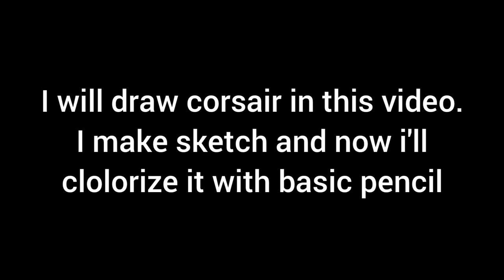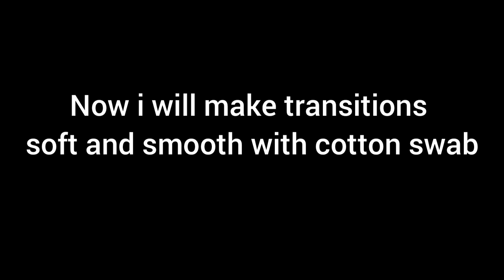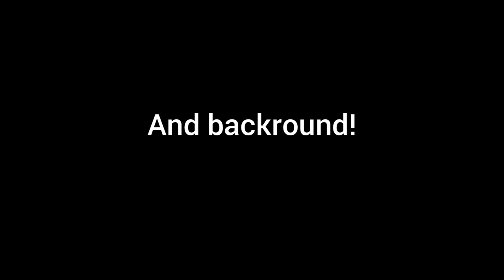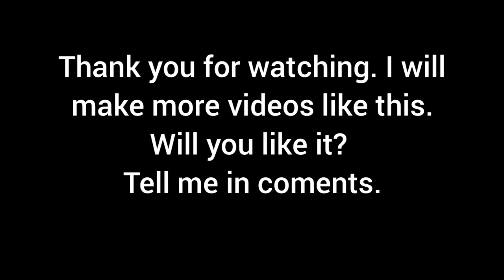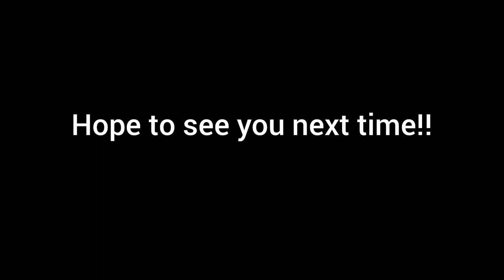drawing F4U CORSAIR with pencil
hello dear fans.  i hope you will like this video.

special thanks to: @anakarada for music in this video